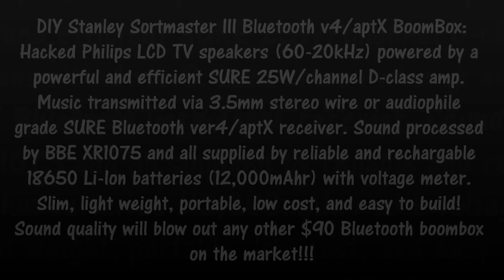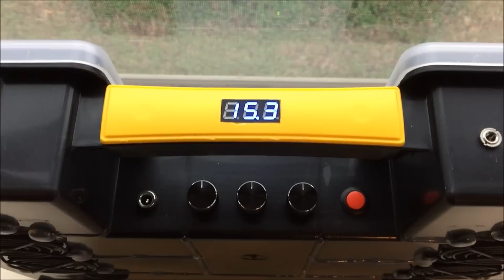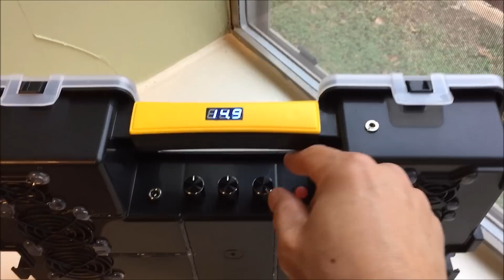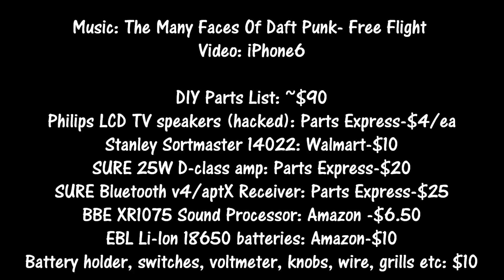DIY Custom Stanley Bluetooth BoomBox version 3 (25W/ch & Li-ion)!!!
Cheap DIY Bluetooth boombox project that will fit in an everyday Stanley plastic parts box (14022) from Walmart ($10). With even cheaper hacked and modified Philips LCD TV speakers ($4/ea) powered by compact and efficient 25W D-class amp with music signal coming direct inline or via super sounding Bluetooth version4/aptX from your Smartphone, tablet, or outer space Aliens. Sound tweaked by BBE XR1075 sound processor with very long wireless Bluetooth range (60ft+) and long lasting light weight (18650)X4 Li-ion batteries (12,000mAhr). Do it yourself and impress your hipster friends! Slimming profile yet ginormous on sound! Build your hand skills in an afternoon like a boss!